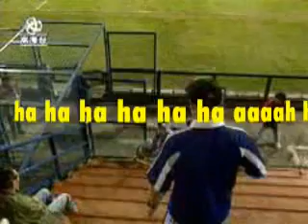china brutal kick montage madness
ow thats got to hurt kicked kick